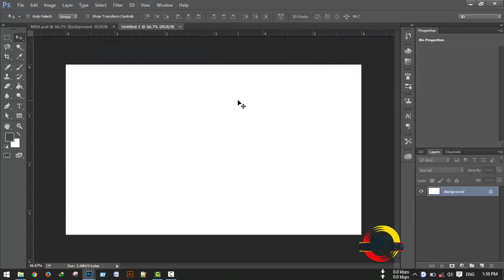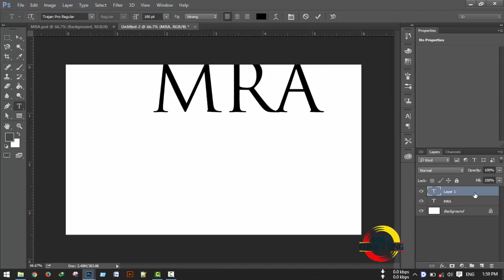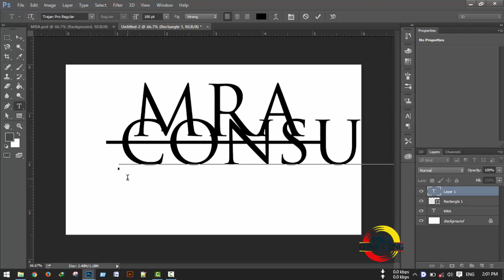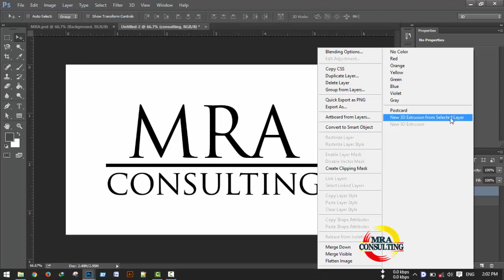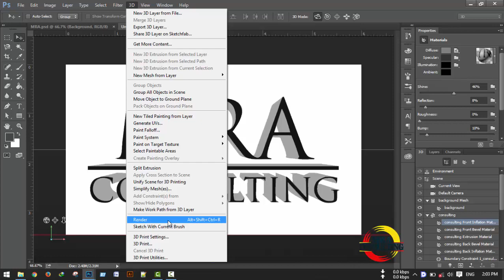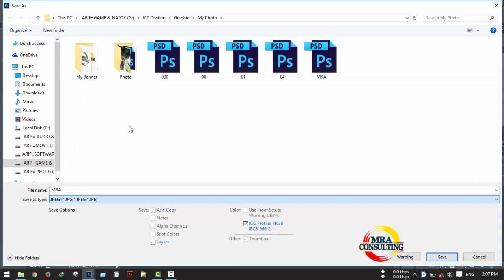How to Make 3D Text Effect in Adobe Photoshop CC15 Bangla Tutorial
In this tutorial of Photoshop cc we will learn to make 3d text effect using 3d feature of Photoshop cc and this tutorial is easy to understand and having a music at background.
Thanks.